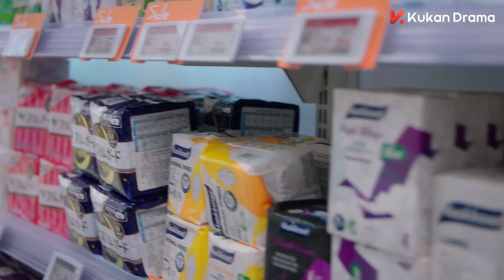小粉絲來月經了 大明星不僅親自去買衛生巾 還守在她身邊貼心照顧 | 一二三，木頭人 Smile to Life EP10 | 甜寵 治癒 | KUKAN Drama